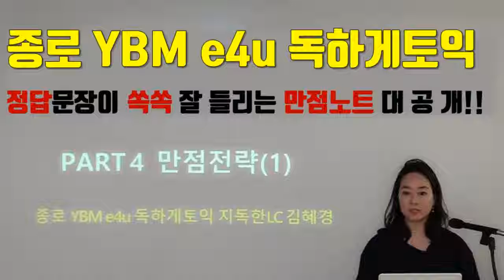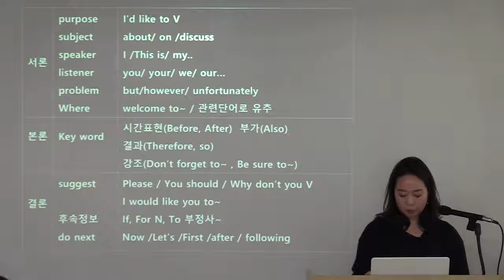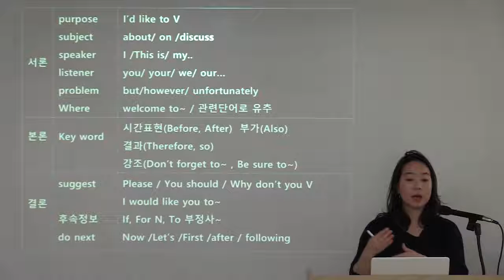[종로YBM]독하게토익 PART4 정답이 들어있는 표현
종로YBM e4u 실전대표 독하게토익
김혜경강사
스파르타토익
대박독한 토익스터디